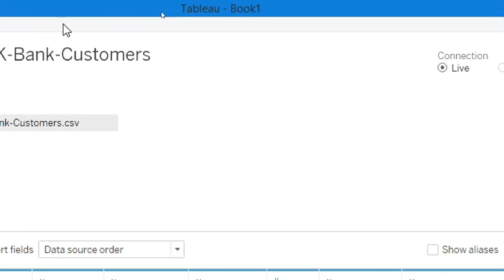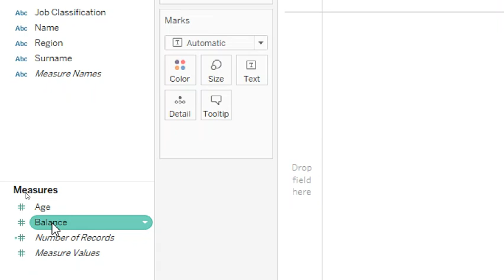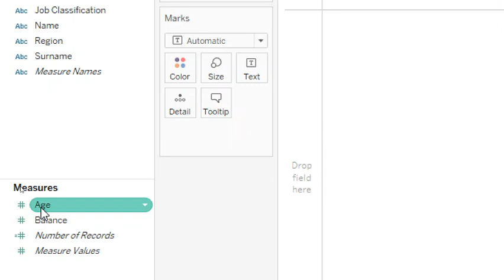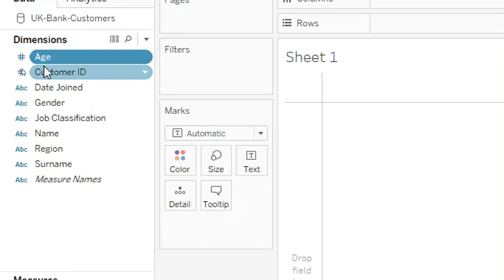[Tableau] Dimension และ Measure คืออะไร